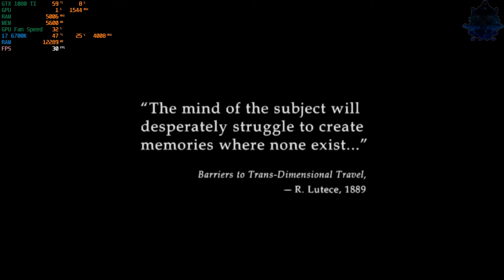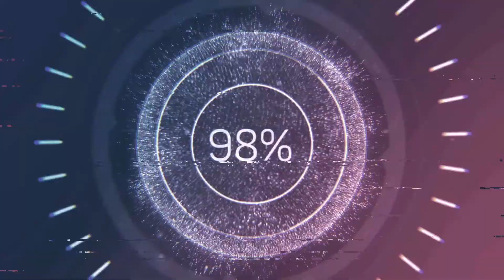RPCS3 PlayStation 3 Emulator Bioshock Infinite (Ver 0.0.12 Alpha 2020\09\27)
Sign up with Mega and get 50GB Free space to upload your files. you can download these files anywhere you are in the world.
Photos/Videos/Music/ etc..
Recommended Requirements
For running playable games, playable performance
Processor - Intel 4-core with HT or 6-cores and up (Haswell and above)
Processor - AMD 6-core with SMT or 8-cores and up (Ryzen only)
Graphics Card - A Modern AMD or NVIDIA Vulkan compatible GPU
Memory - 8GB of RAM or more
Storage - Capacity depends per-game size requirements
Minimum Requirements
For being able to run any games at all, unplayable performance
Processor - Any 64-bit capable processor
Processor - 32-bit processors are not supported
Graphics Card - Any OpenGL 4.3 compatible GPU or greater
Memory - 4GB of RAM at minimum
The software requirements for running the emulator must be met in order for the software to function at all. The PlayStation 3 system software is required because it is utilized to load system files for the emulator such as the PlayStation 3's proprietary system libraries. Linux and BSD based operating systems do not require the Microsoft Visual C++ 2019 redistributable.

Please note - A 64-bit operating system is required. Windows 7, 8 and 10 are supported as well as Linux and BSD.